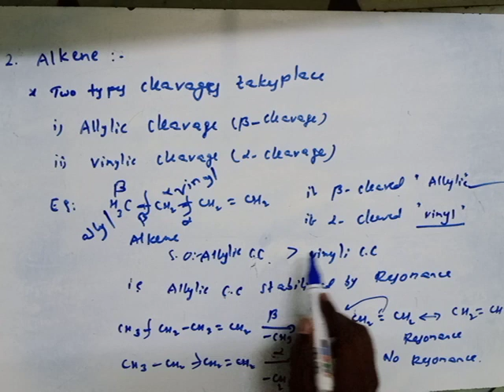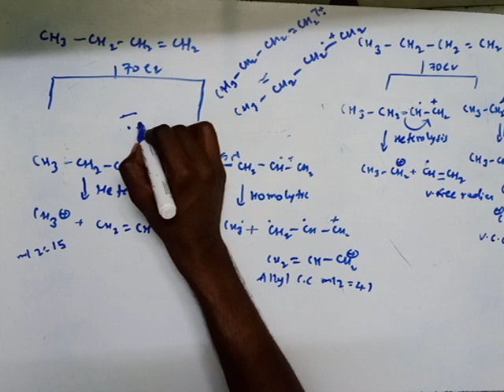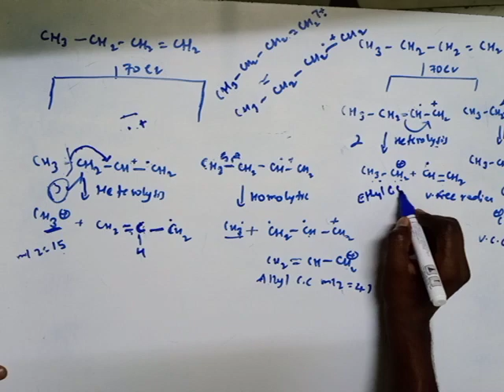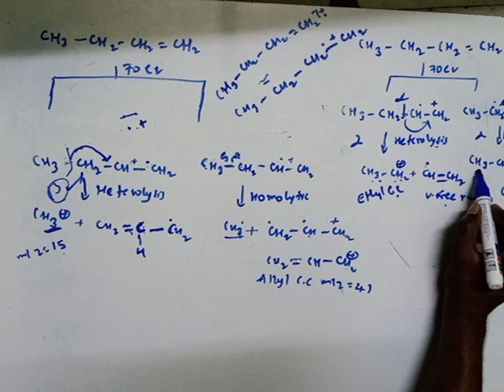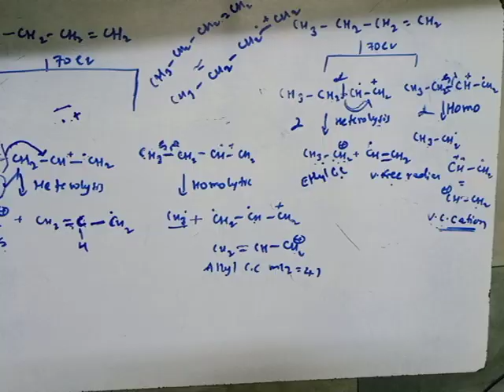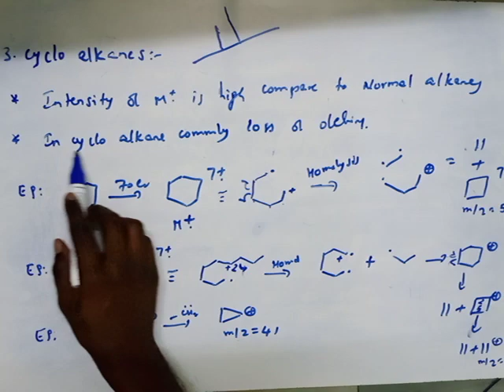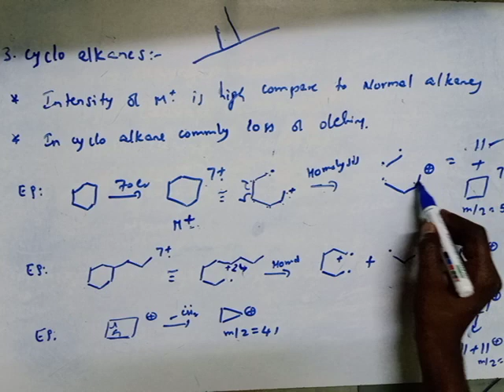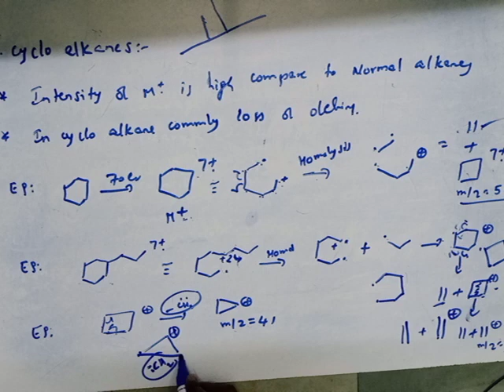Fragmentation Pattern of Organic Molecules Part-1